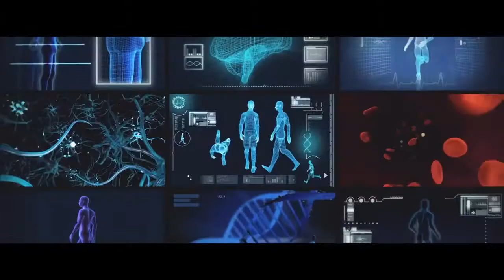ShadowCore VR Steam Trailer